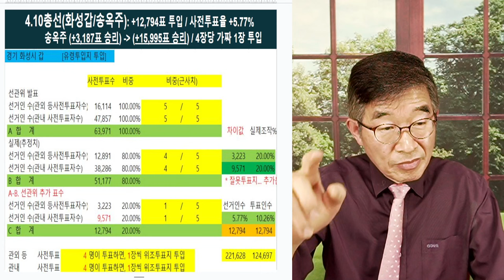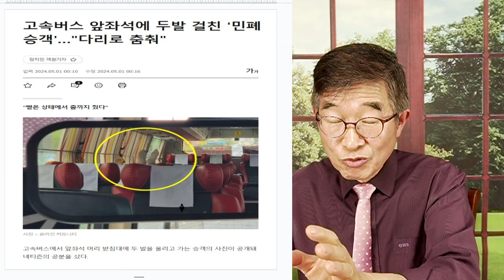선을 지키다 / 한국인과 한국사회 [공병호TV]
Bitcoin : 3MTW849AkP2ftLeSK2teZHMmzLu7Z83s9U